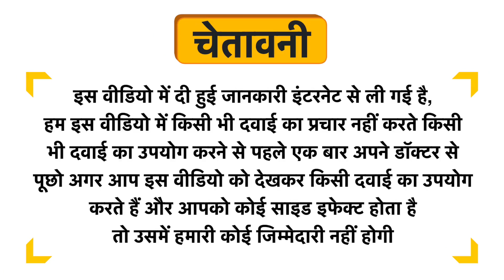Big Muscles Superior Whey Protein Powder Cafe Latte Uses in Hindi | Side Effects | Dose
Big  Muscles Superior Whey Protein Powder Cafe Latte Uses in Hindi | Benefits | Side Effects | Dose